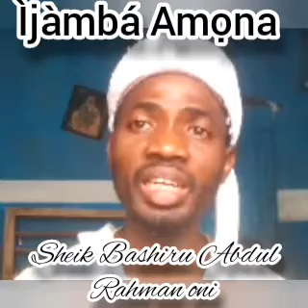Ìjàmbá amọna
Lecture